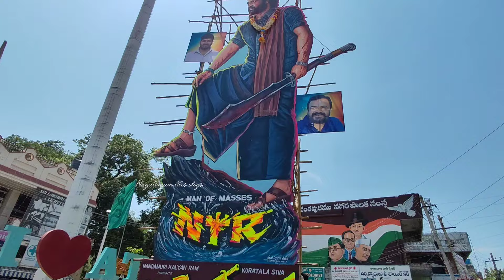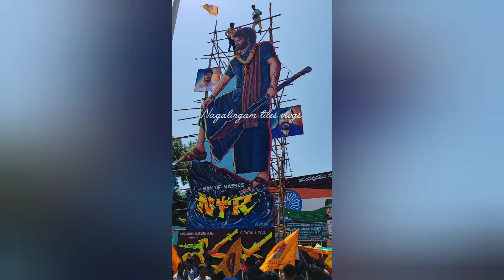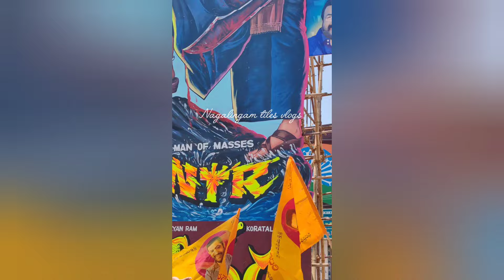Anantapur NTR fans devara movie దేవర గెటప్ లో ఎన్టీఆర్ ఫ్యాన్స్ సందడి మొదలు అనంతపూర్ దేవర మూవీ...